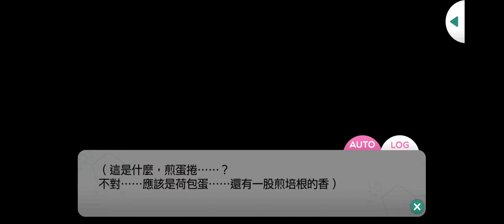青山樹 - 本篇 - 第1章 - 超S傾向的前輩 - 08